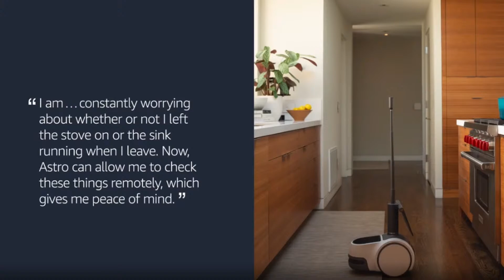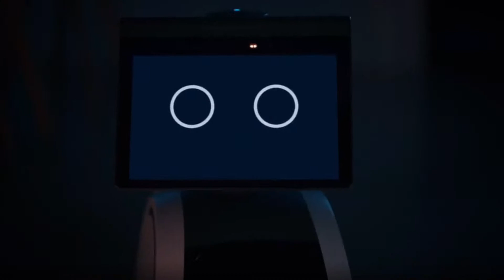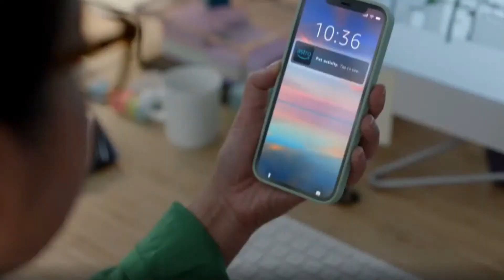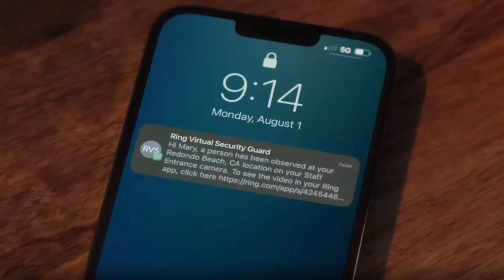Watch Every New Thing Astro Can Do (Amazon Devices Event)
At an Amazon event, the company updates its Astro robot with new features including remote assist, Alexa, pet detection, daily alerts and notifications.